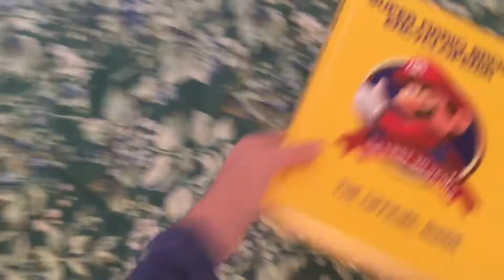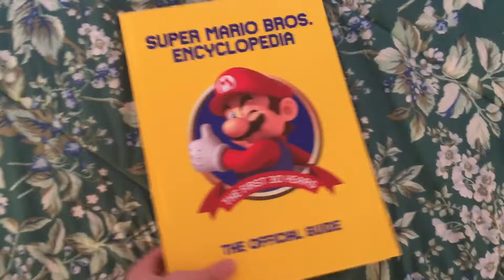Two More Things I Got for Christmas 2018